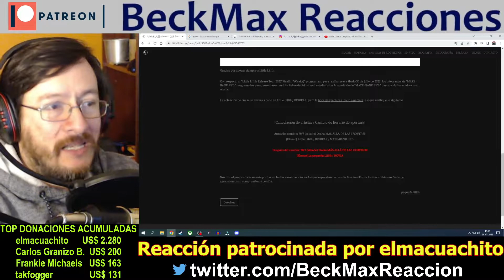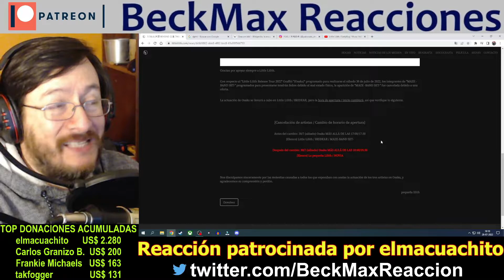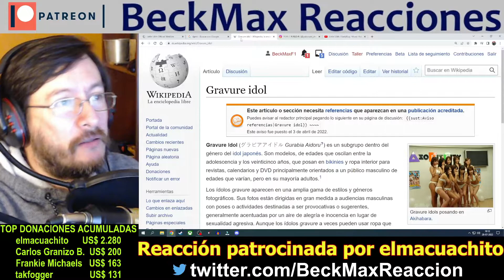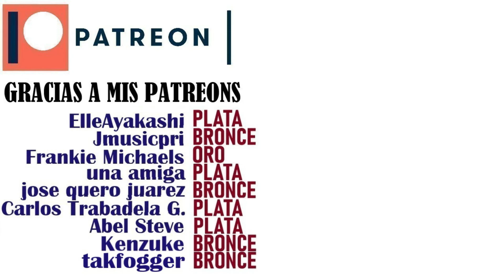Little Lilith | LadyBug | REACCIÓN (reaction)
¿Quieres tu reacción antes que el resto de peticiones?, hazme una donación de US$ 5 y tendrás máxima prioridad (hago reacciones todos los días salvo los domingos), o también me puedes donar libremente para mostrar tu apoyo: